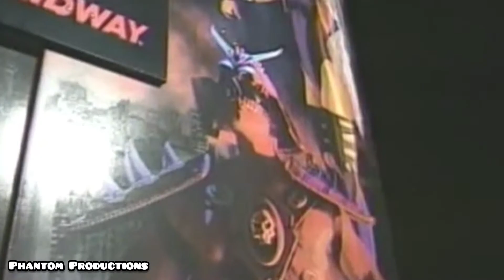Gamers Lounge (Afrikaans) | Primal Games® (South Africa)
@ Primal Games® Ons passie is video games.

Welkom by ons splinter nuwe program The Gamers Lounge. Hier praat ons oor video speeletjies en meer.

Teken asb aan en word deel van ons Primal Games groep.

Groete

Die Phantom